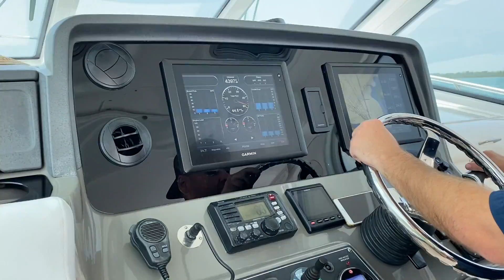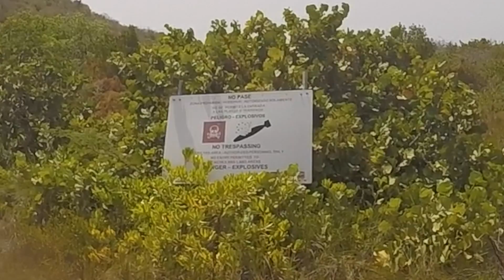El paraiso escondido: Vieques, Puerto Rico